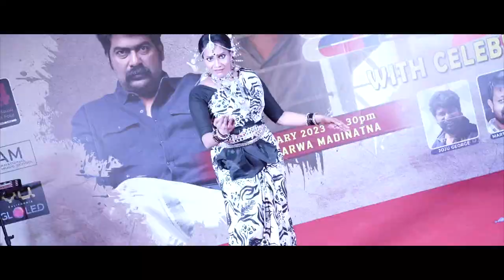IRATTA Movie GCC Promotions @Qatar | Joju George | Martin Prakkat | Anjali | Rohit MG Krishnan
Here are the highlights from the IRATTA movie GCC Promotions
Running successfully in theatres near you. Book Now!

Director: Rohit MG Krishnan
Producers: Martin Prakkat, Joju George, Sijo Vadakkan
Cast: Joju George, Anjali, Srinda, Arya Salim, Srikanth Murali, Sabu Mon, Abhiram
Writer: Rohit MG Krishnan
Cinematography: Vijay
Editor: Manu Antony
Co Director: Jithu Ashraf
Executive Producer: Varkey George
Line Producer: Suraj PS
Art: Dileep Nath
Sound Design: Charles
Production Sound Mixer: Ajeesh Omanakuttan
VFX: Promice
DI Colourist: Liju Prabhakar
Costume: Sameera Saneesh
Make up: Ronex Xavier
Stills: Rinson MB
Trailer Cut: Ajmal Sabu
Media Design: Oldmonks
Subtitles: Vivek Ranjith
Production Controller: Shabeer Malavattath
Pro: Pratheesh Sekhar
Marketing: Obscura Entertainment
Production House: Appu Pathu Pappu Production House & Martin Prakkat Films
Distribution: Appu Pathu Pappu Production House

MUSIC ON : Appu Pathu Pappu Production House

|| ANTI-PIRACY WARNING ||

This content is Copyrighted to Appu Pathu Pappu Production House. Legal action will be taken against those who violate the copyright of the same.